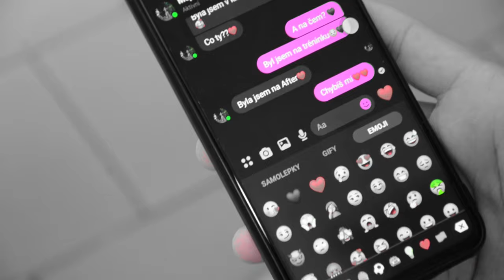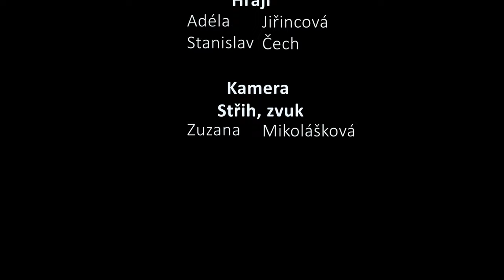AMIZ - Cítím Lásku Tvou [Official video] /Cover Beyoncé - Halo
Ahoj, jsme AMIZ
Naše první písnička, kterou jsme nahráli, je cover na písničku Halo od Beyoncé.
Udělali jsme k tomu český překlad, tak snad se bude líbit :)
Každý like, komentář a sdílení, nám udělá nesmírnou radost!

Také budeme moc rádi, když nás podpoříte na sociálních sítích a budete nás sdílet s kamarády :)